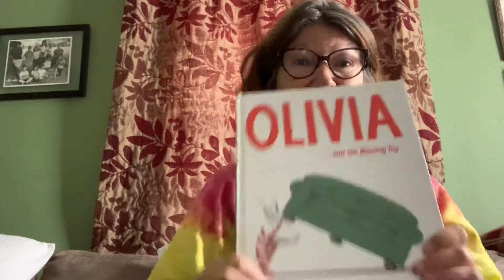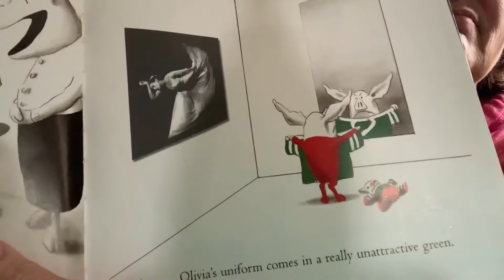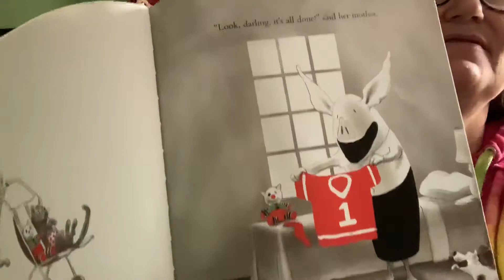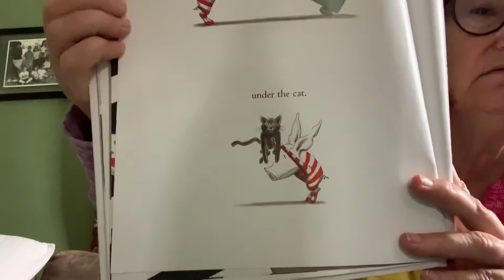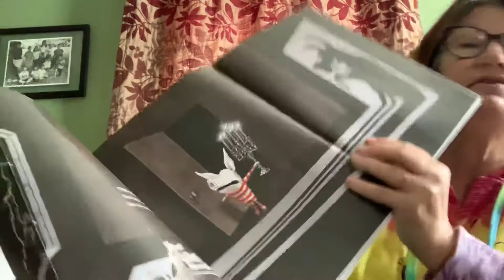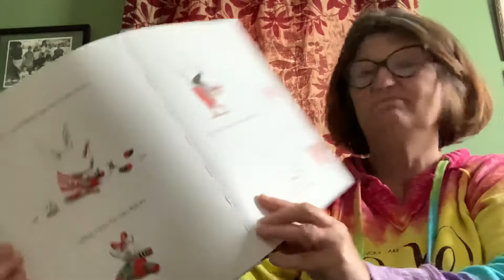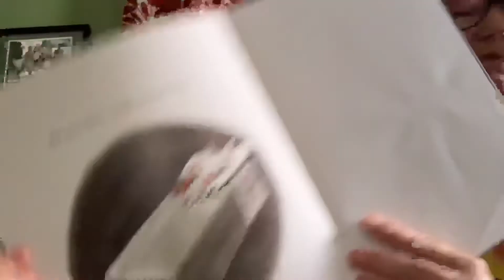Olivia and the Missing Toy